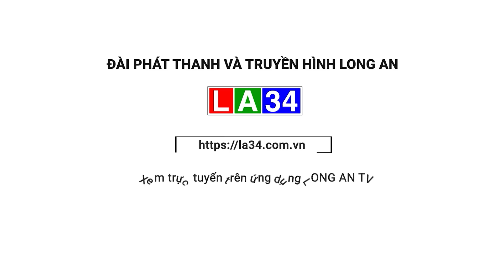Cứu hộ kịp thời 5 sinh viên đi lạc trên đỉnh Langbiang I LONG AN TV